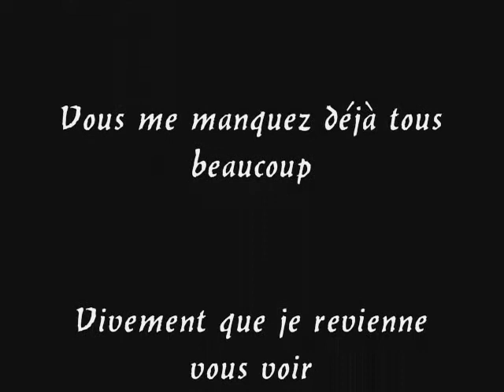Vacance Grenoble Août 2012 (3)